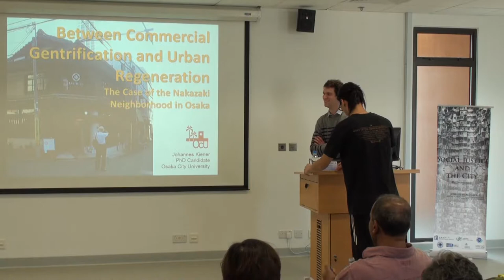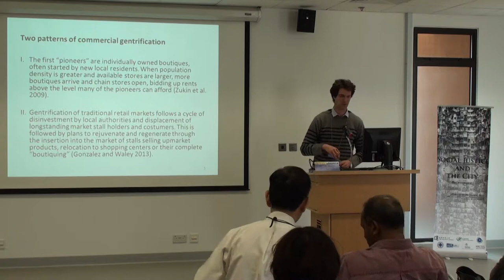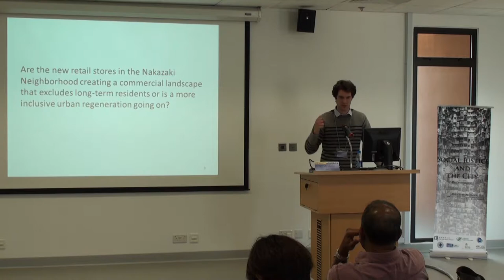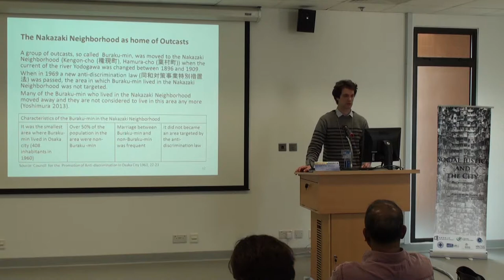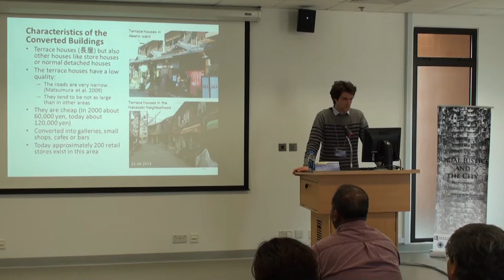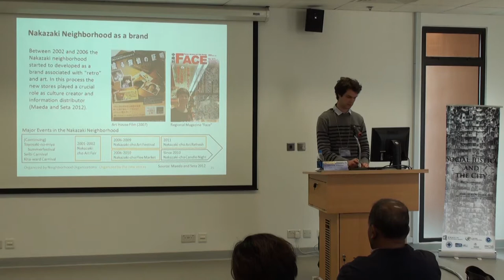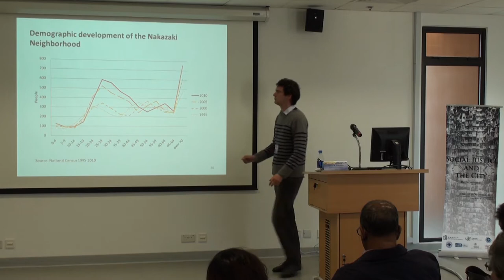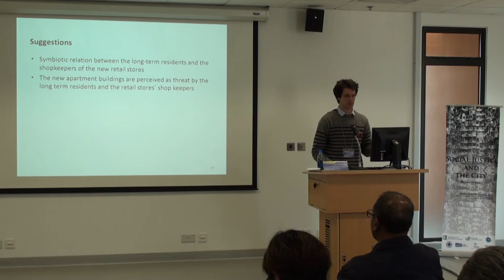Johannes KIENER - "Between Commercial Gentrification and Urban Regeneration: The Case of the...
Right to Redevelop (2): Cultural Vs Commercial Regeneration

Chair: Garth MYERS
-- Urban Studies Program, Trinity College Hartford

Yun-Chung CHEN
-- Department of Sociology, Hong Kong Baptist University,
and Mirana May SZETO
-- Department of Comparative Literature, The University of Hong Kong
"Right to the City: Preserving Our Neighbourhood Movement in Hong Kong"

Johannes KIENER
-- Urban Research Plaza, Osaka City University
"Between Commercial Gentrification and Urban Regeneration: The Case of the Nakazaki Neighbourhood in Osaka"